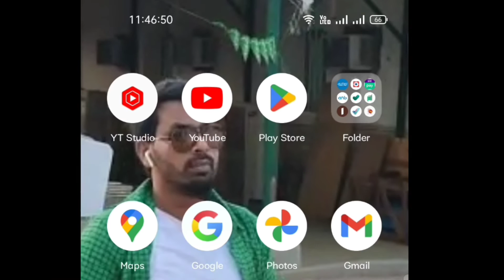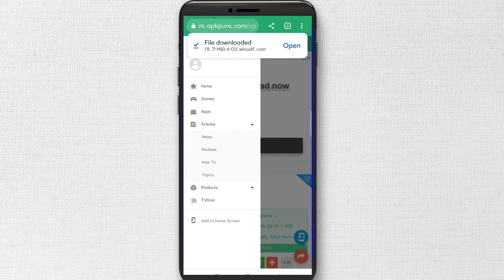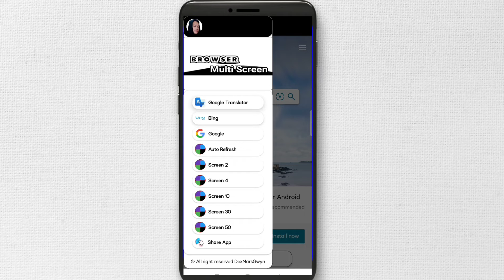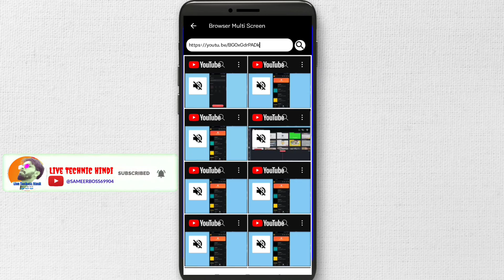YouTube watch time complete kaise kare free me,watch time complete 💯 Free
YouTube watch time complete kaise kare free me,watch time complete 💯 Free video jarurt dekh lo

👋Iam hi sami welcome To  my
YouTube search,:-
YouTube watch time complete kaise kare free
watchtime complete kare aise
100%free watch time complete kar le
100%free watchtime
My motiva tip and Tricks creating this channel youtube Ranking Tipa in hindi
youtube Tips and

description:
Visit advertiser